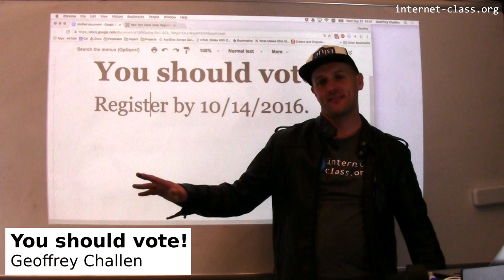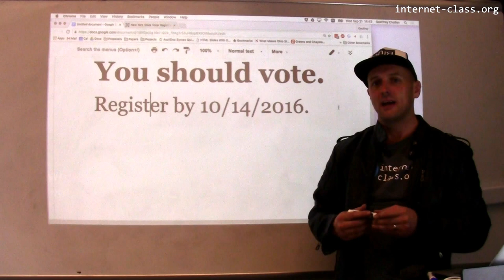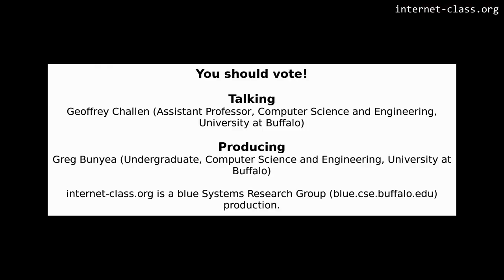You should vote!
Please enjoy this short after-school special. Then register to vote! You can register in New York with your University at Buffalo address. The internet consists of a lot of small pieces that work together to create something meaningful. Your vote is just one small piece, but it also adds up to something important.